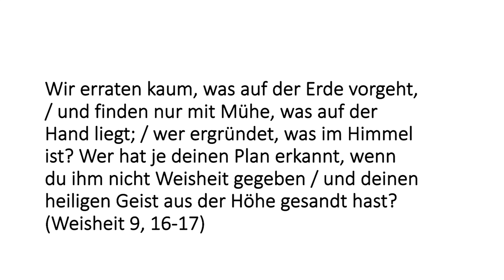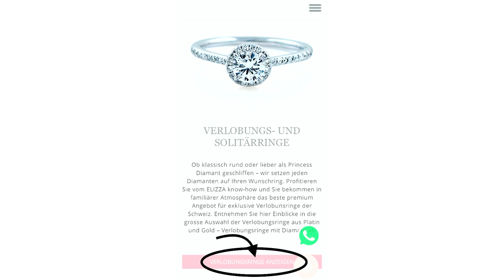Ein Freikirchler findet seine Frau und den Katholischen Glauben - Tobias E. & Elena Mayer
Wir bitten um Ihre freundliche Unterstützung, um in unserer Mission finanziell zu bestehen.

Kontoinhaber: Initiative Ostwind 3000 e.V.
Bank: Volksbank Pirna eG
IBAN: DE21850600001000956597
BIC:  GENODEF1PR2
Volksbank Pirna eG